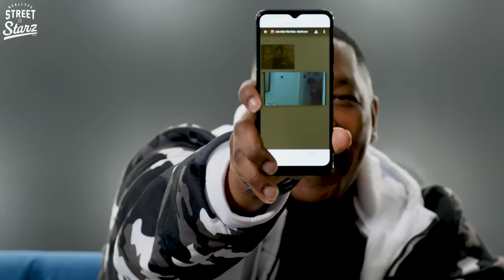Gangsta Williams RESPONDS to WACK100 sayin “On PIRU I’ll BEAT YO A**!”; Baby defending NBA YoungBoy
00:00 RealLyfe intro
00:17 Terrance Gangsta intro
00:35 Terrance Gangsta addresses Wack 100
08:02 Terrance Gangsta on Vlad speaking on Keefe D
11:43 Terrance Gangsta on people degrading themselves for money
15:30 Terrance Gangsta on Birdman vs. Joe Budden & NBA Youngboy comments
19:24 Terrance Gangsta on Master P vs Birdman as a CEO
23:10 Terrance Gangsta on Lil Wayne physical changes
25:50 Terrance Gangsta on top 3 rappers of all time, Lil Wayne, Jay Z & new rappers paying homage
28:27 Terrance Gangsta on Derek Chauvin getting stabbed 22 times
34:55 Terrance Gangsta on Sexyy Red free my baby daddy
37:00 Terrance Gangsta on Charleston White Cam Newton interview
39:19 Terrance Gangsta brings out Katrice & close out